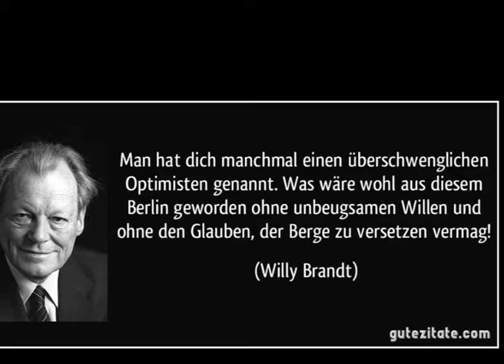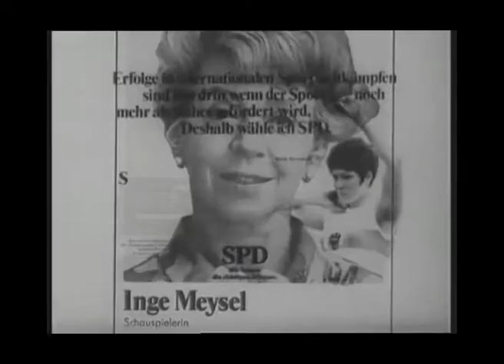»Wer hinfällt, muss auch wieder aufstehen«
Fang nie an aufzuhören, hör nie auf anzufangen
Wer sich vor dem Morgen fürchtet,
weil er versagen könnte, begrenzt seine Fähigkeiten.

Was wäre wohl aus diesem  Land geworden ohne unbeugsamen Willen und  ohne den  Glauben, der Berge zu versetzen  vermag !
(Willy Brandt )